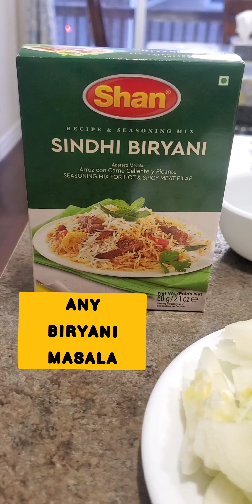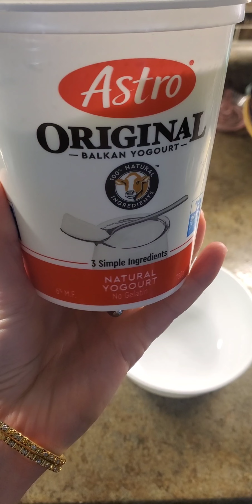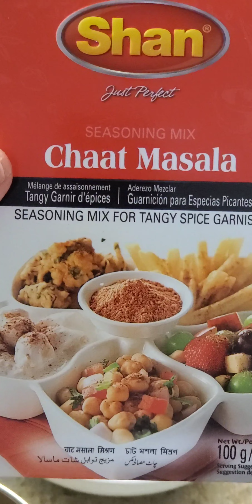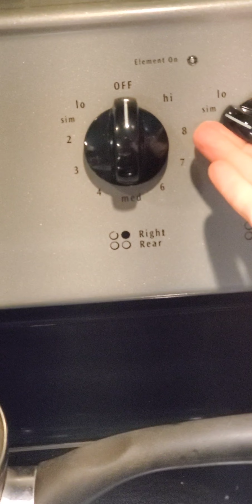Pakistani Beef Biryani